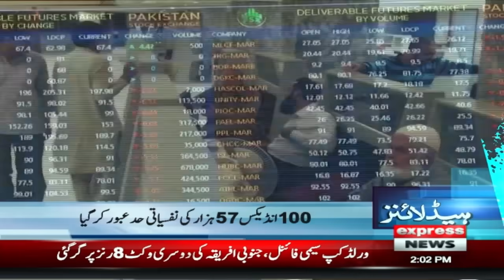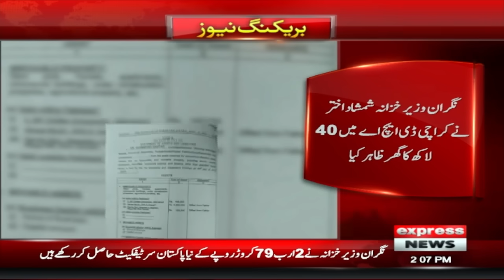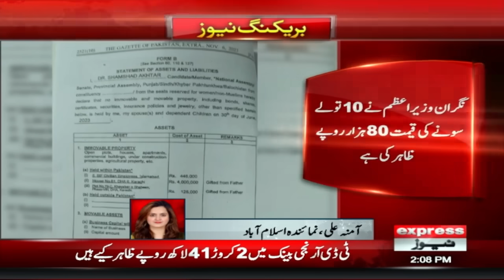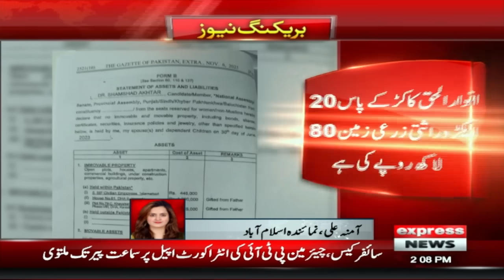Secret Meeting With Imran Khan in jail | News Headlines 2 PM | 16 November 2023 | Express News